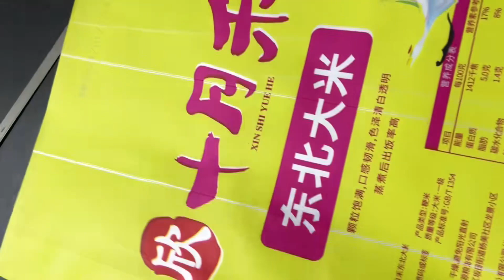flying laser machine combined with paging machine apply to date marking of rice woven bags package